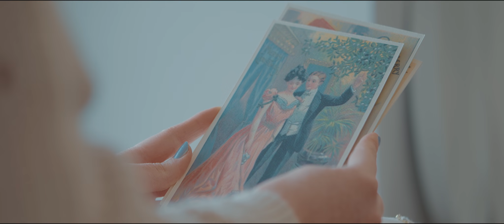Andreea Reef - In Time For Christmas (Official Music Video)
In time for Christmas

First verse
All the pressure on our shoulders
Makes the winter so much colder
We keep shaking
Using our last resources
We need time to get our forces  back, we’re waiting

Prechorus
We might be on the edge, but we
Need to let it go, be happy

Chorus
Put a smile on your face
Take a break from this hard race
To enjoy this Christmas
Look at all those street lights shining
Spreading love, joy, hope and guiding us to where it feels like home

Catch the vibe and let stress go
Think about how it might snow
Right before this Christmas
Look for mistletoes around you
Might meet there the one you’d love to
So just raise your spirits in time for Christmas

Second verse
I know life is not that easy
Most of the time we’re so busy
We’re committed
We’ll hear carols all around us
See the decorations and thus
Be uplifted

Prechorus

Chorus